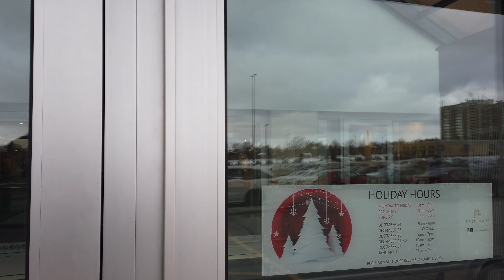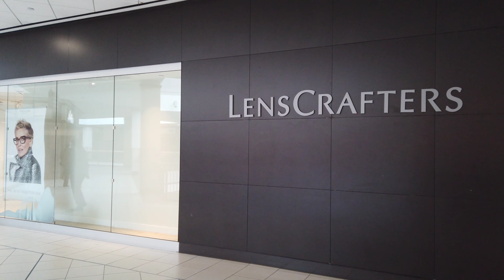Promenade mall dec 2022